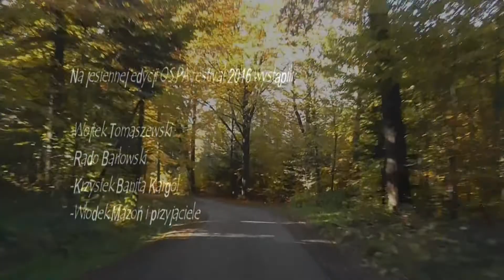Jamna 2016 1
tak było w Chatce Włóczykija na Jamnej gdzie odbyła się
OSPA festival